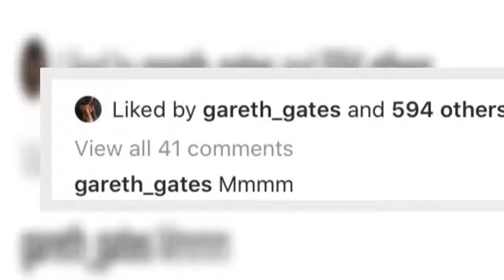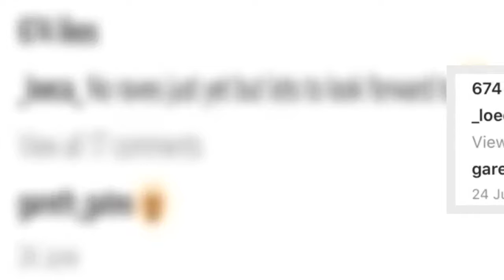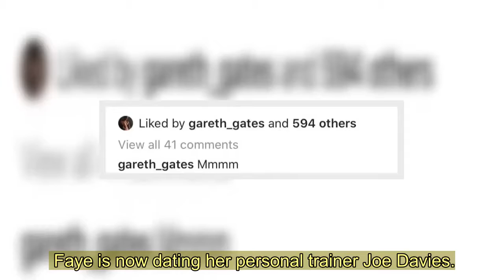Gareth Gates dating Ibiza DJ Chloe McLennan 11 months after Faye Brooks split